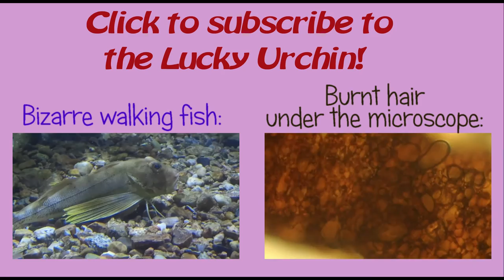Dark hair under very high magnification!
The video features the microscopic footage of the dark hair under a very high magnification (63x oil objective x 10x ocular objective x 1.5x digital zoom x stretched on your monitor screens)

Темные волосы под микроскопом (очень сильное увеличение)